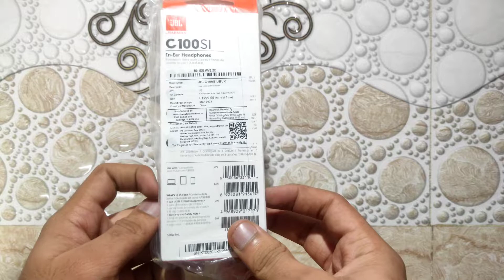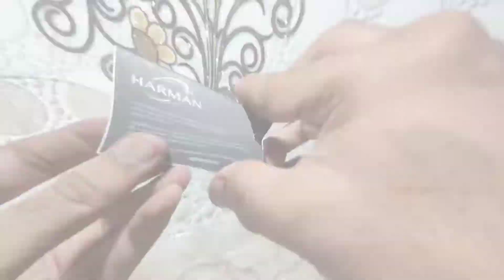Unboxing & Review Of Jbl C100Sl earphone! - Small comparison -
In today's video i goona unbox jbl earphone and show you this 650rs earphone worth or not.

👉🏻Make sure you watch the video till end.(please)

📌 AIMS 51 LIKES!🙏🏻

Earphone purchase links:-

📌 AIMS 51 LIKES!🙏🏻

1) jbl earphone unboxing
2) reviewing jbl earphone
3) jbl earphone sound quality check

My other Cool Video's make sure you watch it!

About TechStock: TechStock channel is all above technology from unboxing to reviews.Here you will get everything about technology,tech updates & many more.